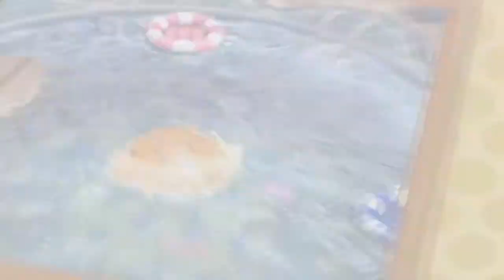Let's Watch CPU's play Mario Party 4 - Seaside Soiree [2/4]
We pit 4 CPU's against each other in Mario Party 4! Here's who we're rooting for:

Sean: DK
Pink(Yeti): Peach
Titan: Wario
Slushy: Yoshi

We'll be streaming these recordings live on Pink's Twitch every weekend. I'll update you guys on Twitter when we're about to stream.